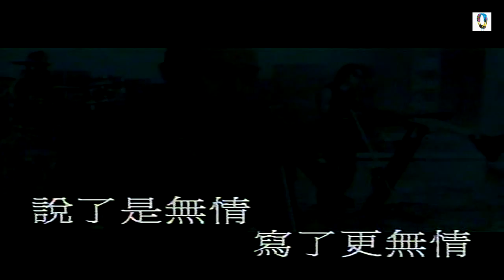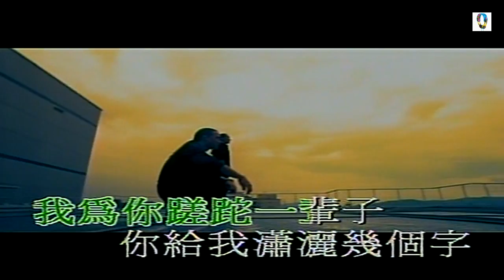♪ 動力火車 ~ 無情的情書 ♪